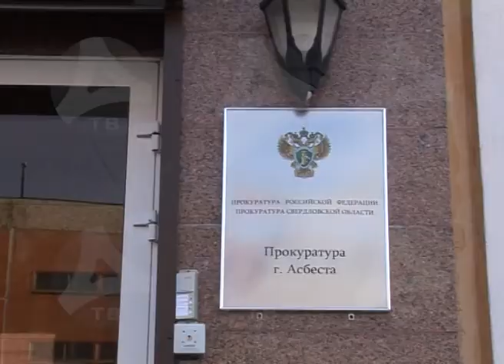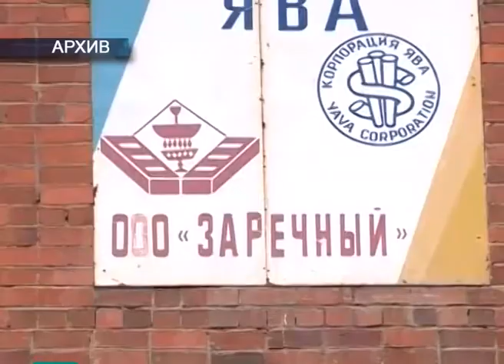11 04 2017 Пресс - конференция прокурора